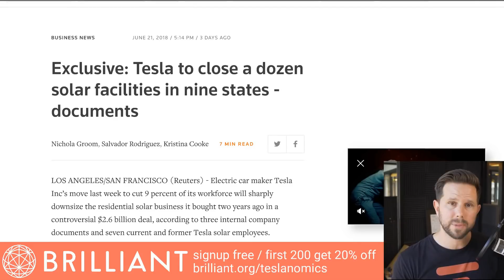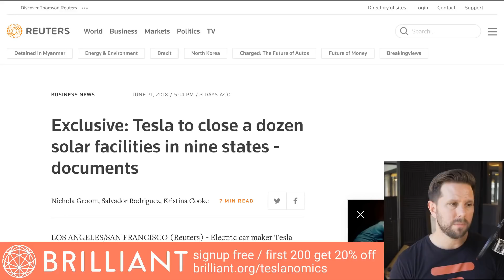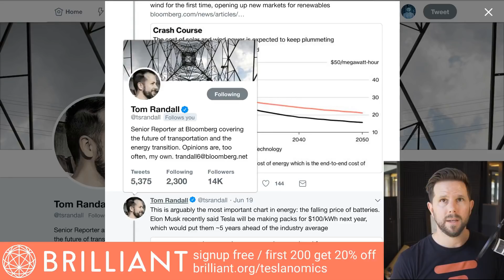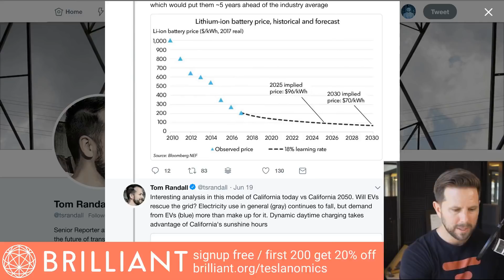Is Tesla Solar Dying or Just Taking a Breather? [highlight]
Tesla recently closed a number of it's solar offices as a result of the layoff. Let's look at what this means for the future of Tesla Energy.

* 13-14 installation facilities closing
* The company said that cuts to its overall energy team - including batteries to store power - were in line with the broader 9 percent staff cut.
* “We continue to expect that Tesla’s solar and battery business will be the same size as automotive over the long term,”
* The company also fired dozens of solar customer service staffers at call centers in Nevada and Utah, according to the former Tesla employees, some of whom were terminated in last week’s cuts
* Ending the Home Depot partnership, which allowed for solar sales in about 800 stores, is part of Tesla’s larger effort to absorb SolarCity into its high-end brand and sell through 90 of its 109 U.S. retail stores and its website, the company said.

What is the future of Tesla’s Solar Business?
* Q1 2017 = 76 MW
* Q1 2016 = 200 MW

"In announcing quarterly results in February, Tesla said growth in solar deployments would resume later this year.”

Tesla’s falling solar sales also could jeopardize the future of a joint venture with Panasonic, announced as Tesla moved to acquire SolarCity in 2016, to produce solar modules at a new factory in Buffalo, New York.
Tesla has an agreement with New York state requiring the company to spend $5 billion within 10 years

Show charts
* Solar generation growing rapidly
* Still a tiny fraction
* Tesla’s plant might not make any real difference here

// SolarCity History (wikipedia)
SolarCity was founded in 2006 by brothers Peter and Lyndon Rive,[2] based on a suggestion for a solar company concept by their cousin, Elon Musk, who is the chairman and helped start the company.[3] By 2009, solar panels it had installed were generating 440 megawatts (MW) of power.[4][5]

Subsidiary of Tesla Inc. (2016–present)
On August 1, 2016, Tesla announced in a joint statement with SolarCity it would be acquiring the company in an all-stock $2.6 billion merger. Tesla's mission since its inception has been to accelerate the world's transition to sustainable energy. As part of Elon Musk's "The Secret Tesla Motors Master Plan", Tesla sought to expedite the world's move from a mine-and-burn hydrocarbon economy towards a solar electric economy.[22] The announcement cited operational and cost "synergies", and integrated products would be realized with the merger. The action was approved by antitrust regulators.[23][24] As of August 2016, Musk owned 22% of SolarCity stock.[25] More than 85% of unaffiliated shareholders from Tesla and SolarCity voted to approve the acquisition on November 17, 2016,[26][27] which was closed on the morning of November 21, 2016.[16]

Tesla's 2017 goals are to launch a new car, open a large battery factory, and "perfect autonomous driving". In November 2016 Musk called the merger a "no-brainer" for SolarCity. He said that it was an accident of history that Tesla and SolarCity were two separate companies before the merger.[28] Lyndon Rive left SolarCity in June 2017,[29] and Peter Rive announced in July 2017 he would be leaving also.[30] The chief policy officer of SolarCity, John Wellinghoff, left SolarCity in April 2017.[31] Gigafactory 2 opened in Buffalo in late August 2017.[32]